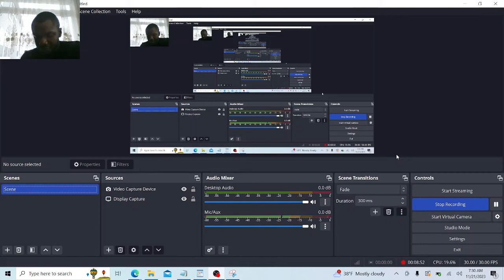Katt Williams On She Makes Black Women Look Enervated